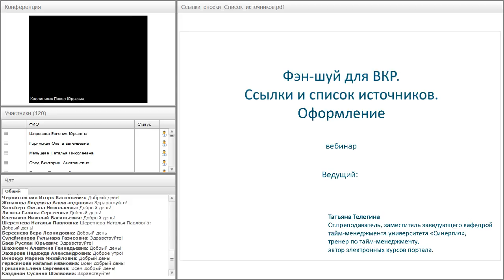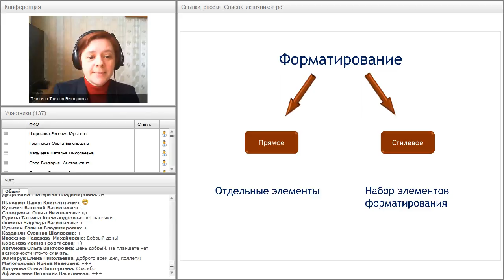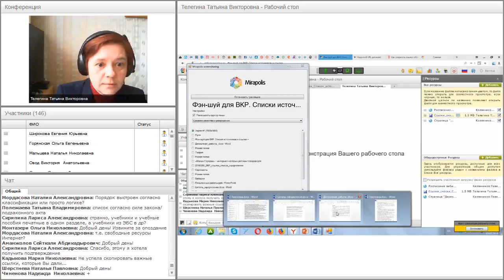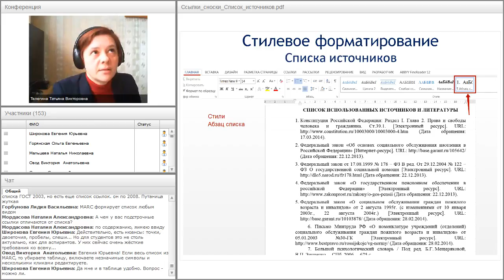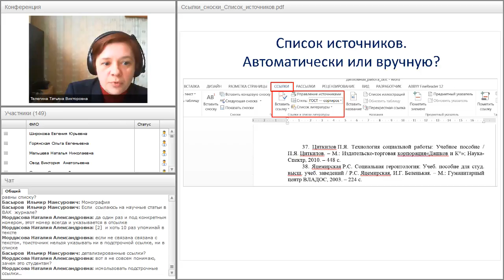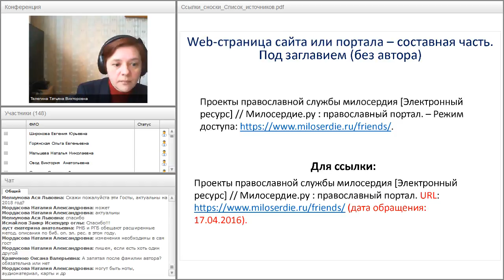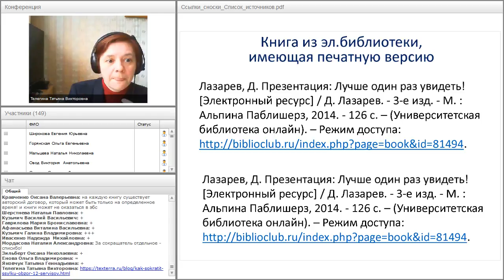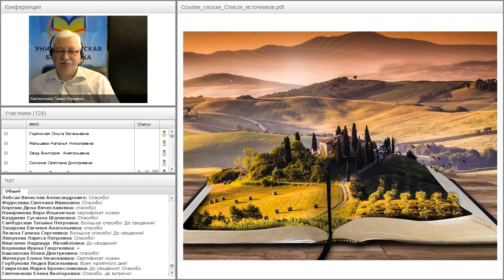Фэн-шуй для ВКР. Списки источников и ссылки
Вебинар
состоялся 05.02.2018